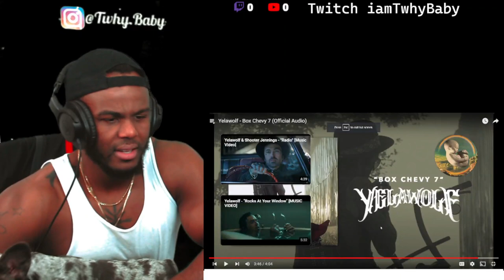Yelawolf - Box Chevy 7 Woah Best Box Chevy By Far!!! REACTION